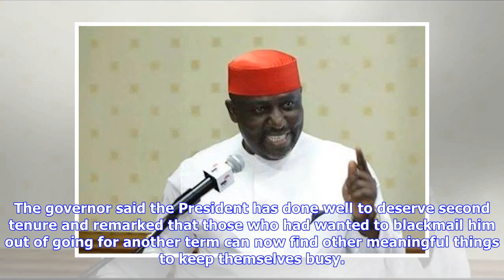Breaking News | What Okorocha said about Buhari’s declaration for Second term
Share on FacebookShare on Twitter Imo State Governor and Chairman of Progressive Governors’ Forum, Owelle Rochas Okorocha has said that President Muhammadu Buhari’s declaration for second term, could be adjudged a patriotic response to the clarion call of Nigerians of goodwill for him to lead the Country for another 4 years. The governor noted too that, the declaration of the President to go for Second tenure would also go a long way to reduce the noise of the opposition and take care of the idi...